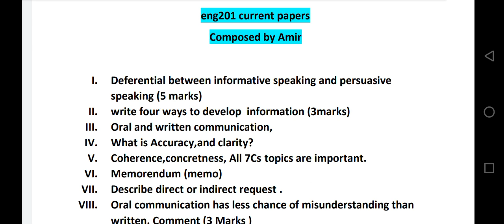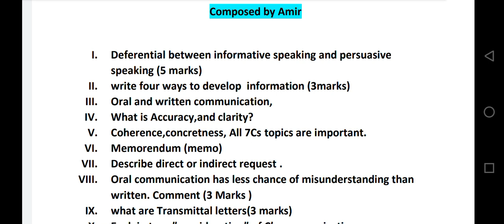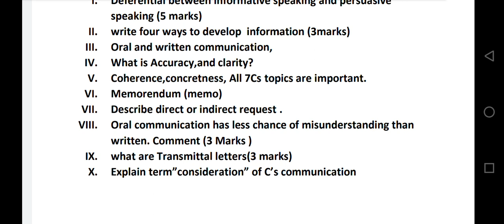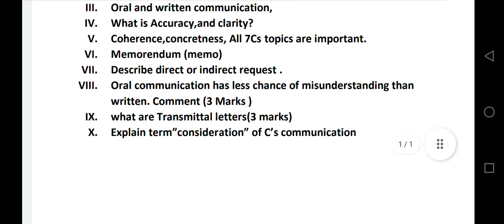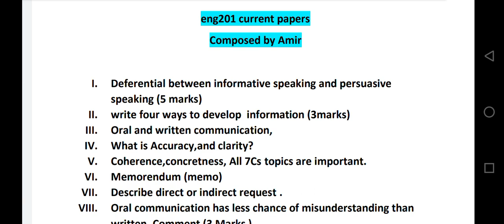Eng201 midterm current papers|eng201 solved current papers 2022 by Amir eng201 midterm short notes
This vedio will help you a lot in your exams preparation.You can prepare yourself for exams by watching this vedio.If it is beneficial for you,please Like this vedios and share with friends. Thank You!

For More short lectures,
Assignment,Quiz and GDB Solutions.

*Most important Short Notes*
        *Repeated Questions*

eng201 short lectures by amir , eng201 lecture 21, 22 , eng201 short lecture 21 , eng201 short lecture 22